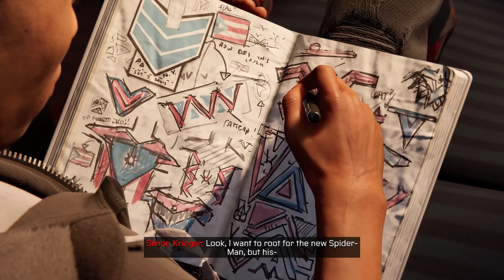SPIDER MAN MILES MORALE PHINN